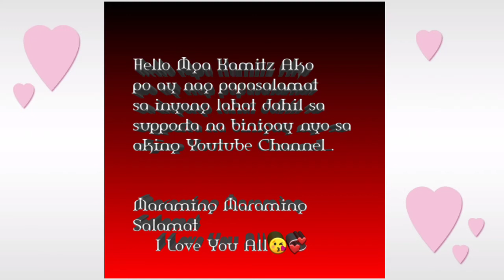Thanks Message 😘💞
Thank you sa lahat na nag support sakin love you all